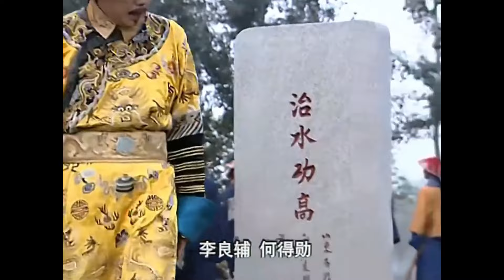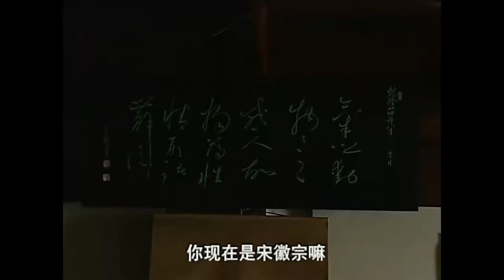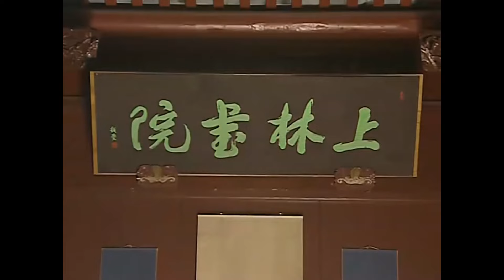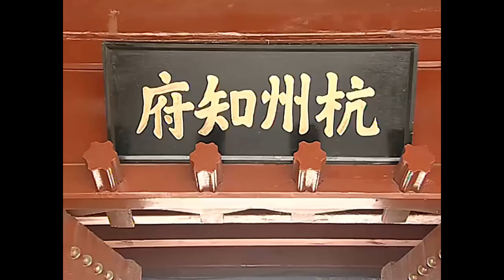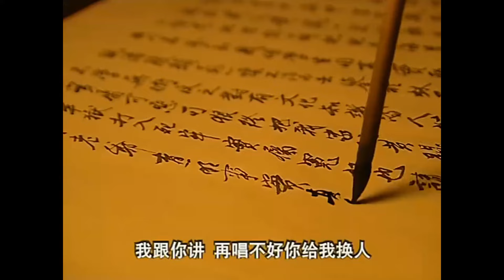[Movie華語經典] 眾官為了政績把修好的河堤挖掉重修，怎料皇帝南巡一個一個找出貓膩，全部下獄 ！【乾隆王朝】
❤️ [Movie華語經典] 眾官為了政績把修好的河堤挖掉重修，怎料皇帝南巡一個一個找出貓膩，全部下獄 ！
In order to gain political achievements, the officials dug up the repaired river bank and rebuilt it. However, the emperor found the cat poop one by one during his southern tour and sent them all to jail!